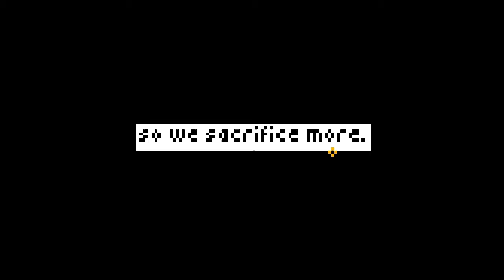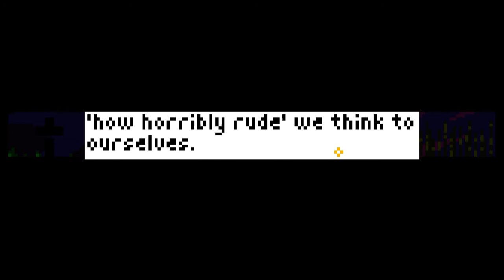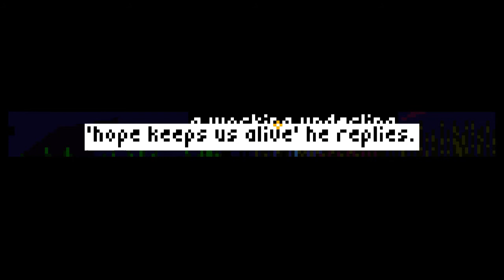A rocket man! :D - Blind to Siberia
Some first impressions on this entry to the MAGS competition.